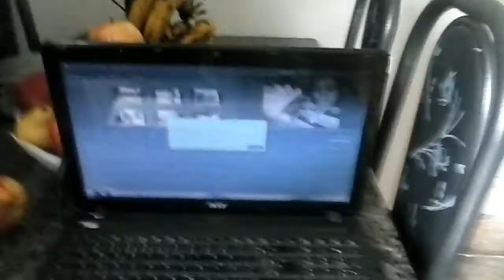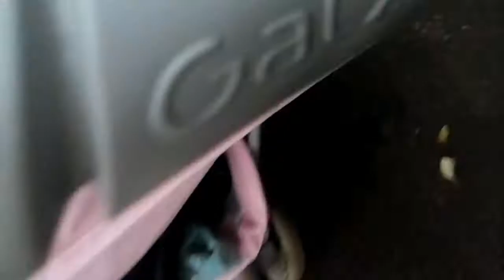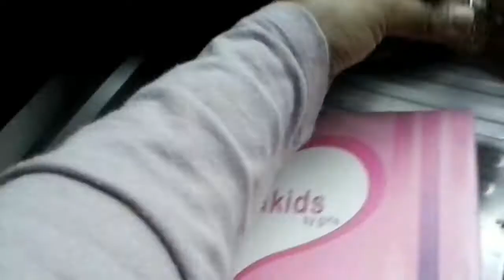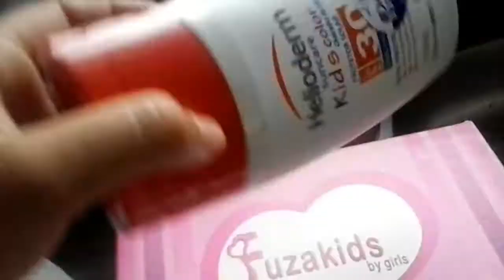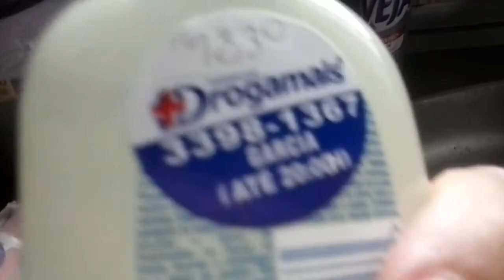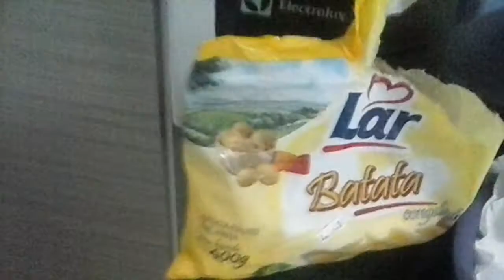COMPRINHAS DE FARMÁCIA+BATATA FRITA (VLOG)